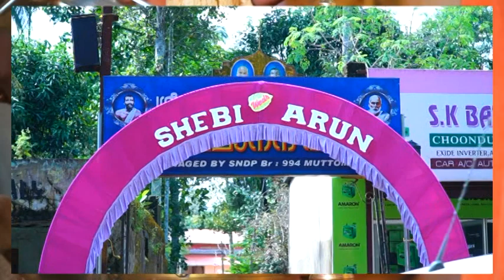Royal Wedding Arun and Shebi - Part 1